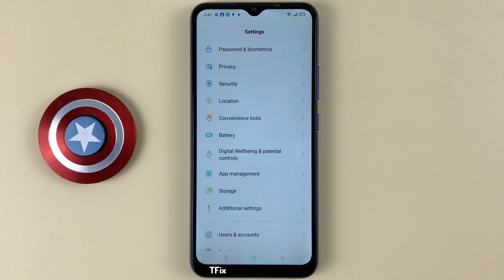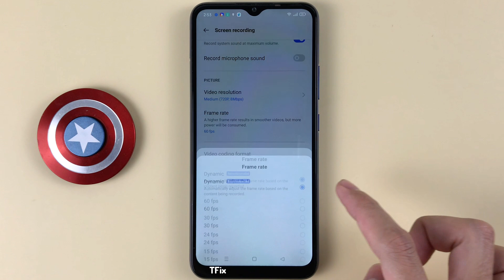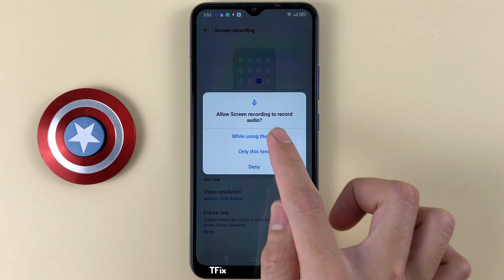Screen recording on Realme C15 Android 11